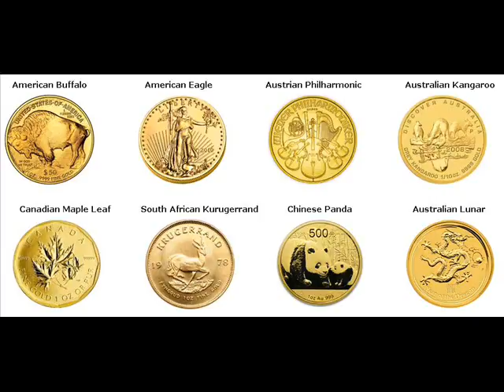Gold Coins For Sale Dyer Crawford Arkansas